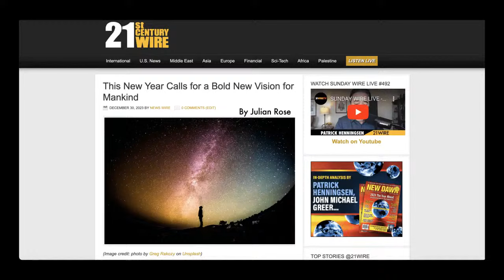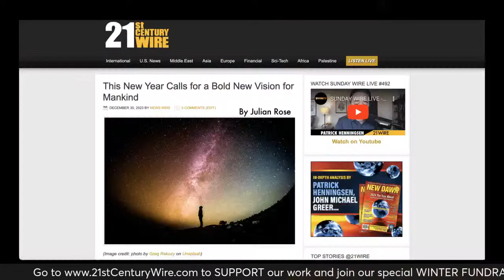SUNDAY WIRE - LIVE VIDEO - w/special guest Julian Rose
Featured guest segment in our weekly omnibus news & analysis radio program...